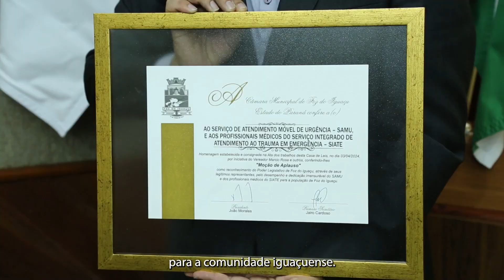Legislativo de Foz do Iguaçu homenageia SAMU e SIATE com Moção de Aplauso